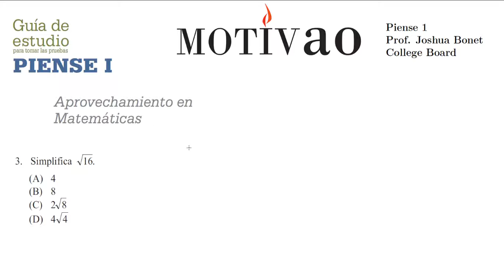CollegeBoard | Piense 1 | Pregunta 3 | Aprovechamiento en Matemáticas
Visita para tutorías en línea.

Saludos mi gente latina, hispana, boricua, dominicana, mexicana, caribeña, colombiana, española, cubana, americana y todos los hermanos hispanoparlantes. Esta serie es de la el examen de entrada para escuela secundaria del CollegeBoard: Piense 1.

Recuerden siempre visitar a donde conseguirás servicios de tutorías en línea o locales aquí en Las Vegas por mí uno a uno.

Cordialmente,

Joshua Bonet
Fundador de Motivao